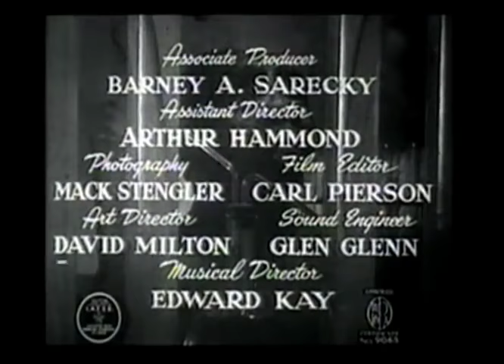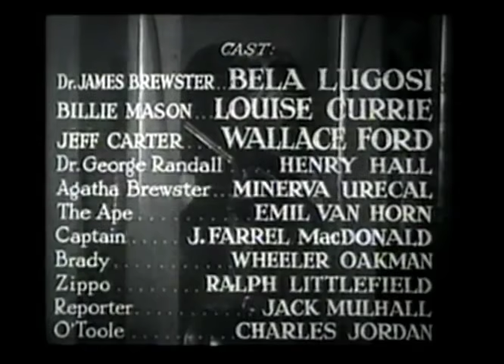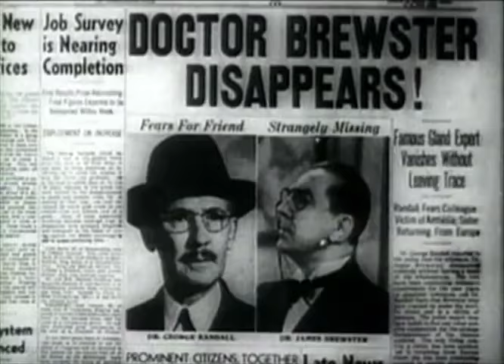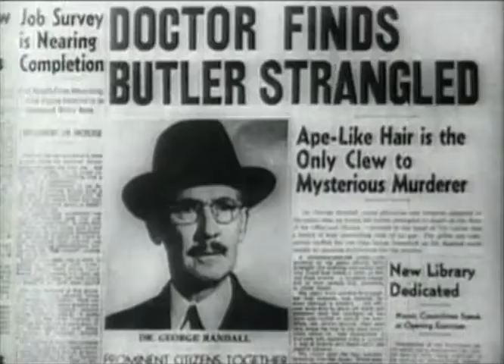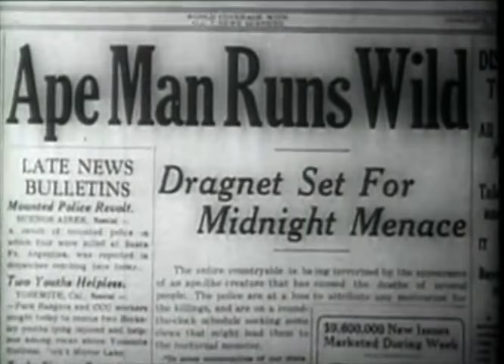L'uomo Scimmia - Film completo ITA ( Horror ) ✬ in Italiano ITA ▩ by @HollywoodCinex ™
©️ Non si intende in nessun modo fare lucro e/o violare il copyright con questa pubblicazione .Per qualsiasi tipo di controversia o dubbio riguardante il ©️opyright potete contattarci su

Titolo originale The Ape Man
Lingua originale inglese
Paese di produzione Stati Uniti
Anno 1943
Genere orrore
Regia William Beaudine
Soggetto Karl Brown
Sceneggiatura Barney A. Sarecky
Produttore Jack Dietz, Sam Katzman
Casa di produzione Monogram Pictures
Fotografia Mark Stengler
Montaggio Carl Pierson
Scenografia Dave Milton

Bela Lugosi: Dr. James Brewster
Louise Currie: Billie Mason
Wallace Ford: Jeff B. Carter
Henry Wall. Dr. George Randall
Minerva Urecal: Agatha Brewster
Emil Van Horn:

L'uomo scimmia (The Ape Man) è un film del 1943 prodotto negli Stati Uniti, diretto da William Beaudine e interpretato da Bela Lugosi.

Il soggetto è tratto dal racconto They Creep in the Dark scritto da Karl Brown.

TRAMA_

Scondo quanto sostiene il dottor Randall, il professor James Brewster, antropologo e scienziato poco stimato dai suoi colleghi, è ufficialmente scomparso. In realtà, egli è vivo, ma, trasformato in una creatura a metà tra l'uomo e la scimmia per aver sperimentato un siero sulla propria persona, è nascosto nei sotterranei del suo laboratorio in attesa di scoprire un antidoto che gli restituisca le umane sembianze. Per non cedere definitivamente allo stato animalesco, gli è necessario un fluido ricavabile dal midollo spinale: sotto la protezione della devota sorella Agatha, con la collaborazione del pur riluttante Randall e con l'aiuto di un feroce gorilla (vero), l'uomo scimmia si procura la preziosa medicina facendo sparire dalla circolazione chi gli capita a tiro nella notte...

La trama non brilla per originalità e l'interesse del film sta tutto nel personaggio "tragico" di Bela Lugosi (il dottor Brewster, opportunamente truccato con un'incipiente ma folta peluria scimmiesca) e in quello bizzarro di Minerva Urecal (la sorella Agatha che divide il suo tempo tra l'infelice fratello e la passione per la parapsicologia). I due attori avevano già lavorato insieme in The Corpse Vanishes.In Gran Bretagna è conosciuto anche con il titolo Lock Your Doors.